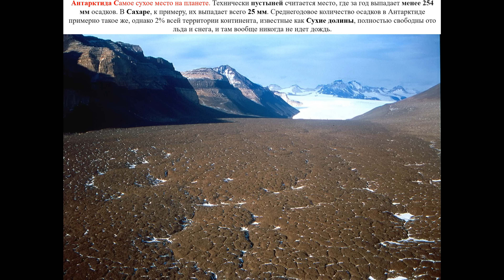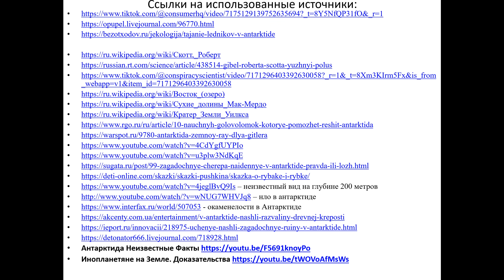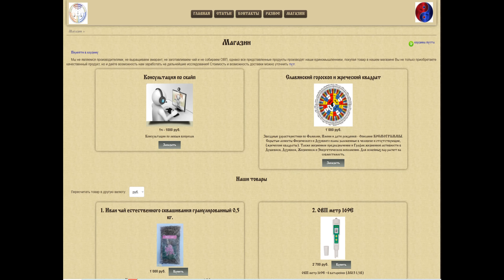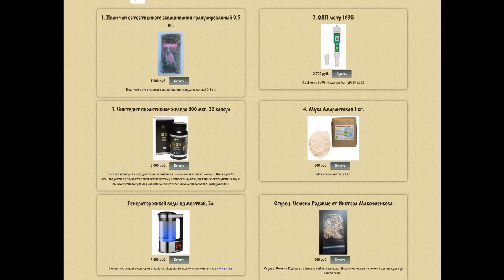Антарктида мёртвые города. Архив ЦРУ/ Виктор Максименков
В этой видео статье мы рассмотрим фотографии сделанные в первой половине 20 века одной из западных спецслужб, на фото присутствует разрушенный город расположенный в Антарктиде, мы увидим руины и целые здания античного типа, погребальные пирамиды, обелиски, памятник и объекты которые могут относится к энергетической инфраструктуре погибшей цивилизации. Также использую имеющиеся данные мы сможет сделать вывод о времени когда произошла катастрофа погубившая Антарктиду.
В апреле 2001 американский спутник-шпион обнаружил древнее сооружение или аппарат, который лежал, заключенным в  милях антарктического льда. Тайный проект раскопок объекта был начат немедленно по следам находки. Новость о повышенной активности США в Антарктиде дошла до ушей европейской верхушки.
"Если это что-то, что американские военные построили  в глубине, то они нарушают международные Договора об Антарктике, - сказал помощник Николь Фонтен, в то время спикера Европейского парламента. - Если нет, то это то, что, по крайней мере, существует 12 тысяч лет, столько времени лед покрывает Антарктиду. Тогда это можно назвать одним из старейших искусственных сооружений на планете. ( именно тогда произошла катастрофа в которой погибла Атлантида и вторая луна Земли Фата – авт.) Пентагон должен прислушаться к призывам Конгресса и сообщить все, что скрывается".  Федеральное правительство США и Пентагон игнорировали призывы.
Многие думают что вся Антарктида покрыта многокилометровым слоем снега и льда, но это совершенно неверно, Антарктида самое сухое место на планете. Технически пустыней считается место, где за год выпадает менее 254 мм осадков, в Сахаре, к примеру, их выпадает всего 25 мм. Среднегодовое количество осадков в Антарктиде примерно такое же, однако 2% всей территории континента, известные как Сухие долины, полностью свободны ото льда и снега, и там вообще никогда не идет дождь.
В Антарктиде активное таяние льдов наблюдается с 50-х годов двадцатого века, но с 2012 года процесс набрал устрашающую скорость. Специалисты НАСА с помощью аэрокосмической съемки показали, что льды уменьшаются стремительными темпами. Материк теряет ежегодно до 2500 тонн ледяного покрова. Если этот процесс не остановить, Земля может потерять навсегда свой ледяной панцирь. Но если весь лед растает площадь Антарктиды, по оценкам ученых, сократится на треть, уровень мирового океана в этом случае повысится на рекордные 60 м, отчего такие города, как Лос-Анджелес, Лондон или Санкт-Петербург уйдут под воду.